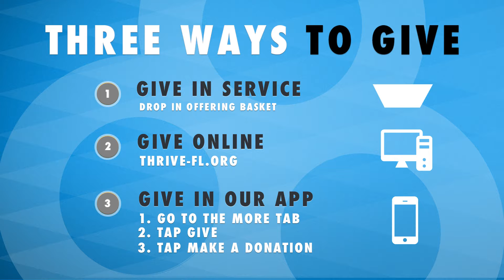STBD - Week 4